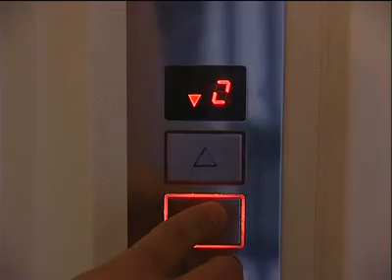Art & Fit Hotel Kikelet - Hotel ****